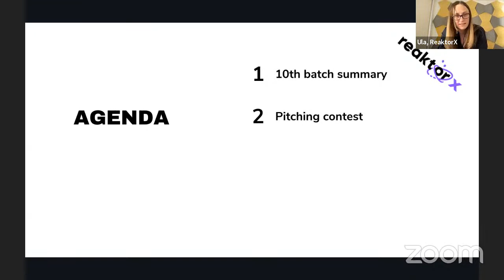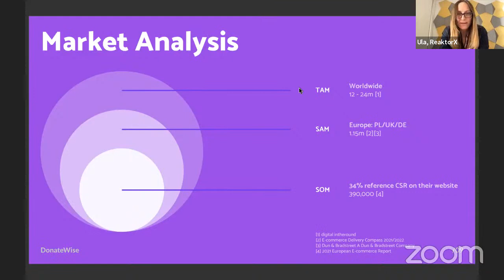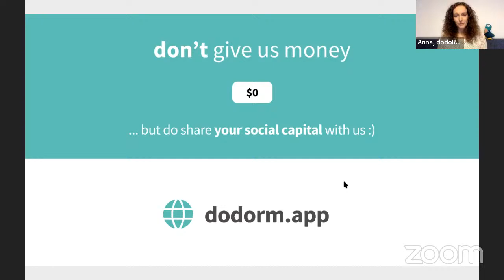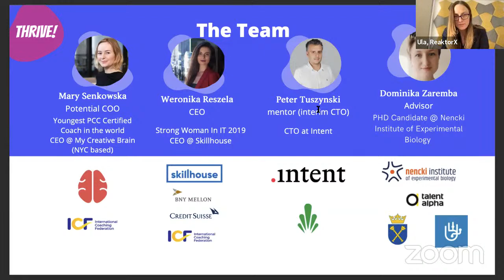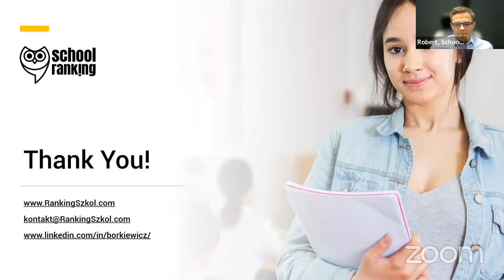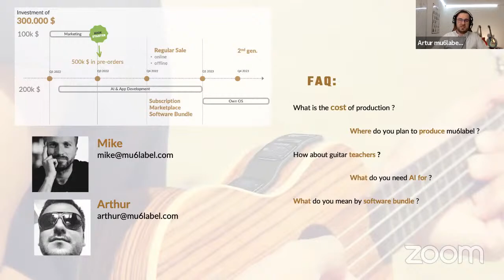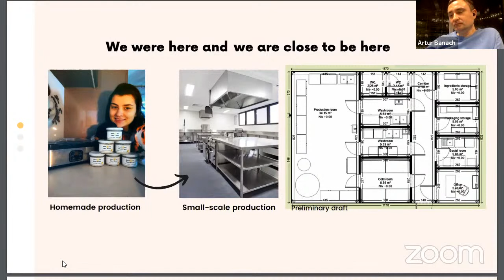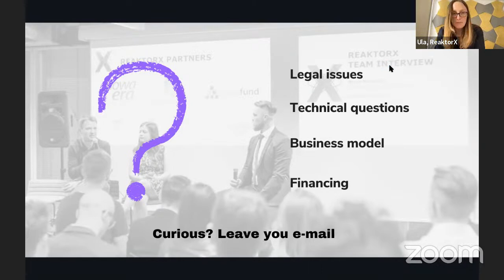ReaktorX 10. batch DemoDay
Agenda:
1. Welcome and short intro
2. Pitching contest:
a) DonateWise - the all-in-one charity solution for e-commerce - pitching Piotr Szpak & Martin Soboń
b)  ToolCamp - one place for all your apps - pitching Bogusia Sobiczewska
c) DodoRM - an app to develop better relation-building habits - pitching Ania Ryś
d) Thrive - Holistic therapeutic app powered by female community support - pitching Weronika Reszela
e) StoryMaze - interactive erotic audio stories - pitching Valeriy Kozlov
f) RankingSzkół - a place to find the best school for your kid - pitching Robert Borkiewicz
g) mu6label - guitar and guitarist best friend - pitching Artur Grygoruk
h) DragonSeat - gaming chairs - pitching Adrian Duszak
i) Sungurt - plant based yoghurt alternative - pitching Kasia Jędraszek
3. ReaktorX announcements / audience award vote
4. Presentation of the winning team